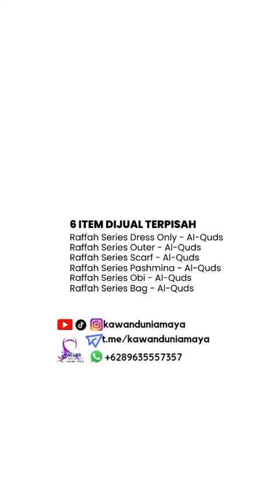Beautiful In White With Dress Al Quds From Raffah Series | kawanduniamaya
Untuk detail pemesanan